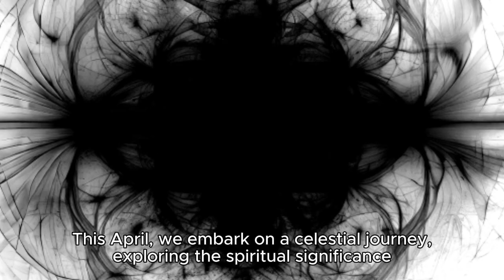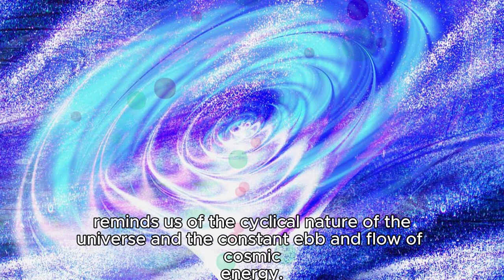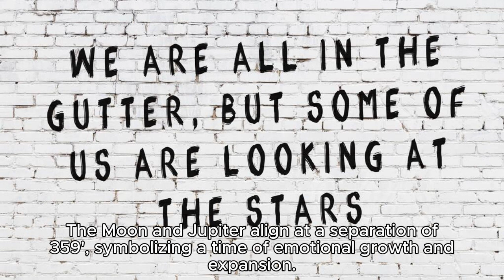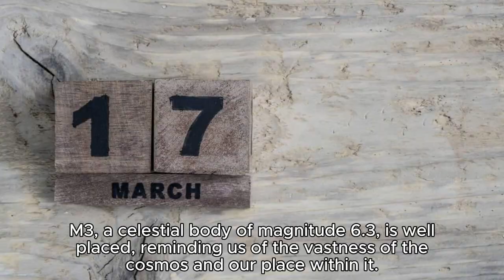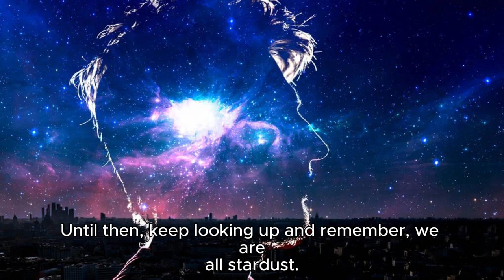April's Celestial Dance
🌙✨ Celestial Events in April 2024! Don't miss out on the astronomical wonders that await us this month! 🌌🔭

🌑🌒🌓🌔 Get ready to be mesmerized by the changing phases of the Moon! From the new moon to the waxing crescent and all the way to the full moon, witness the lunar cycle unfold before your eyes! 🌕

🌑🌗✨ But wait! There's more! On April 8th, a captivating solar eclipse will grace the sky! 🌞🌑 Don't forget to protect your eyes while marveling at this celestial spectacle! It's a truly awe-inspiring moment when the Moon casts its shadow on the Earth, creating a breathtaking display of cosmic unity! 🌍🌚

🔥🌠 Brace yourselves for the arrival of the infamous Devils Comet! 🚀✨ As Comet Swift-Tuttle blazes through the cosmos, it lights up the night sky with its radiant tail. Tune in around April 8th during the eclipse, April 12th by Jupiter , & April 21st, when it is closest to the sun for the best viewing opportunities, and be prepared to make a wish upon a shooting star as this celestial visitor passes by! 🌠💫

🌌✨ And last but not least, let's not forget M33, also known as the Triangulum Galaxy! 🪐🌌 Located a mere 3 million light-years away, this stunning spiral galaxy beckons us to peer into the depths of the universe. Grab your telescope and explore the cosmic wonders hiding within M33's vast expanse of stars and gas clouds! 🌟🔭

So mark your calendars and keep your eyes to the sky! April 2024 promises an adventure through the cosmos that you won't want to miss! 🌌✨